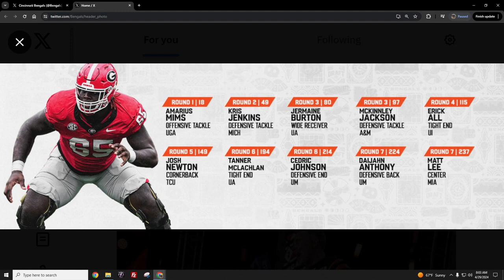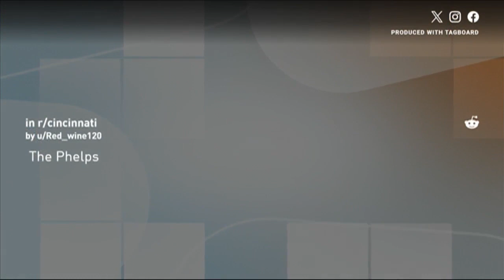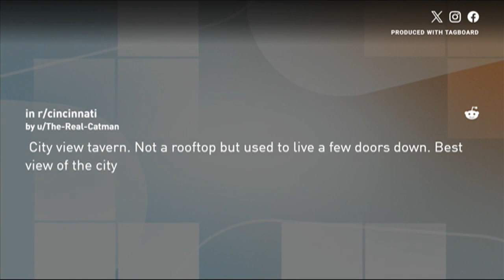What's Brewing: April 29, 2024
It’s Flying Pig Week!
What if the NFL season was longer?
And what’s the best rooftop restaurant in town?